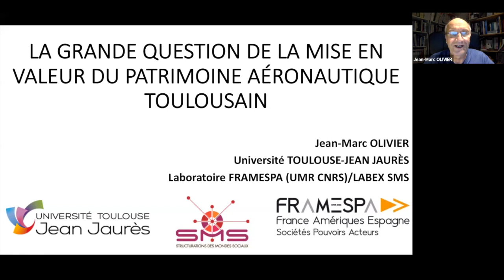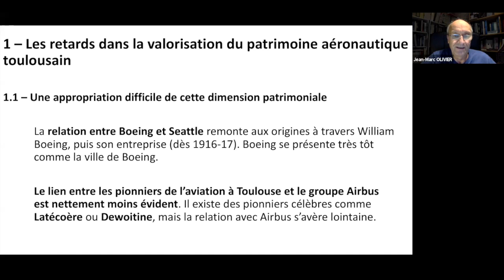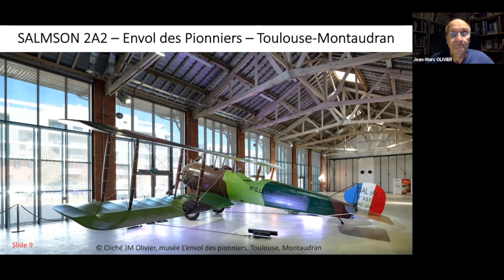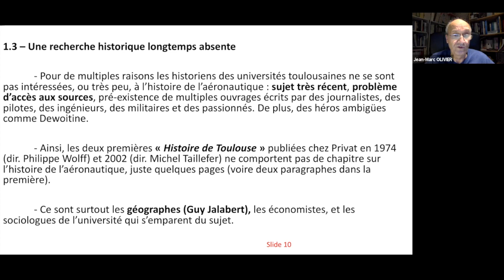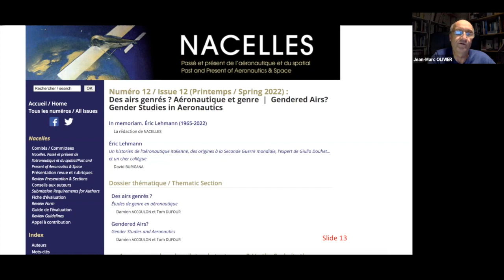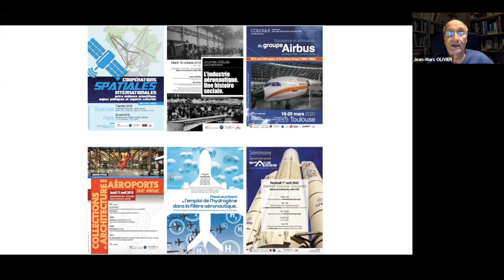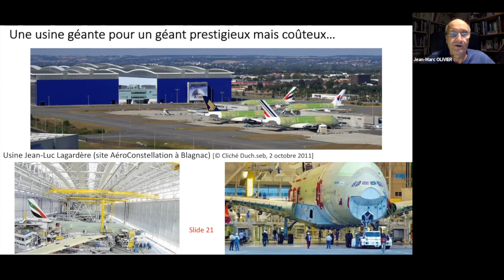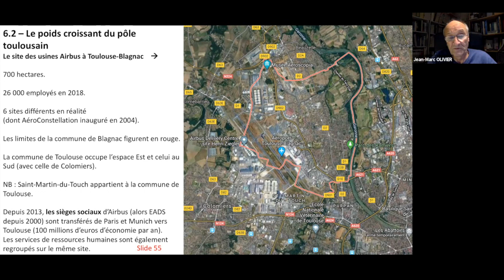Le patrimoine aéronautique toulousain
Par Jean-Marc Olivier, professeur à l'université Jean Jaures à Toulouse